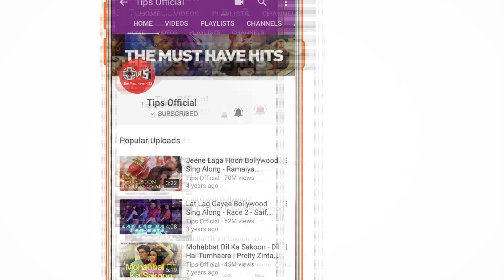Tera Naam Doon Full Video - Entertainment | Akshay Kumar, Tamannaah, Atif Aslam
Chant the love song 'Tera Naam Doon' in the magical voice of Atif Aslam & Shalmali Kholgade from 'Entertainment' starring Akshay Kumar & Tamannaah Bhatia.

Set 'Tera Naam Doon' song as your Mobile Callertune (India Only)

Singers: Atif Aslam, Shalmali Kholgade
Music Director: Sachin Jigar
Lyrics Writer: Priya Panchal
Song Mixed & Mastered by: Eric Pillai (Future Sound Of Bombay)

Movie Cast:
Akshay Kumar
Tamannaah Bhatia
Mithun Chakraborty
Johnny Lever
Prakash Raj
Sonu Sood
Krushna

Movie Crew:
Screenplay Dialouges & Directed by - Farhad-Sajid
Produced by - Ramesh S. Taurani
Presenter - Jayantilal Gada (PEN)
Creative Producer - Jay Shewakramani
Co Producers - Dhaval Jayantilal Gada, Kushal Kantilal Gada & Reshmaa Kadakia.
Lyrics - Mayur Puri, Priya Panchal & Ashish Pandit
Cinematographer - Manoj Soni
Story - K.Subhash
Choreographer - Remo D'souza
Action Director -  Sham Kaushal
Editor - Steven Benard
Production Designer - Vinod Guruji
Audiography - Parikshit Lalwani and Kunal Mehta
Costume Stylist - Ayesha Dasgupta & Jaya Taurani

Song Lyrics:

Koi Jaage Soye Mujh Mein
Meri Raatein Aur Mere Din
Saare Khoye Usmein
Koi Itna Apna Laage
Mera Nadaan Yeh Dil
Jaise Dhadke Usmein
Mujhe Jo Hua Hai, Iski Na Dawa Hai
Kisi Ne Chhua Hai Dil
Yeh Kiski Nazar Ka Hai Asar
Poochhe Jo Koi Toh Tera Naam Doon
Main Keh Doon Sabhi Se
Yeh Tera Hi To Hai Asar

Koi Dastak De Ke Dil Pe
Milne Ko Aata Hai
Mujh Mein Reh Jaata Hai
Koi Qismat Jaisa Laage
Khushiyan Inn Haathon Pe
Likhta Hi Jaata Hai
Yeh Kaisi Khata Hai, Jiski Na Saza Hai
Yeh Kiski Dua Ka Hai Asar
Poochhe Jo Koi To Tera Naam Doon

Zariwale Kagazon Mein Lipta Hua
Kitne Haseen Rangon Se Ranga Hua
Kya Tohfa Khuda Ne
Mujhe Hai De Diya...
Labon Se Raaz Yeh Phisal Na Jaaye Yun
Pighalne Laga Hai, Kiske Liye Mera Sabar
Pooche Jo Koi To Tera Naam Doon